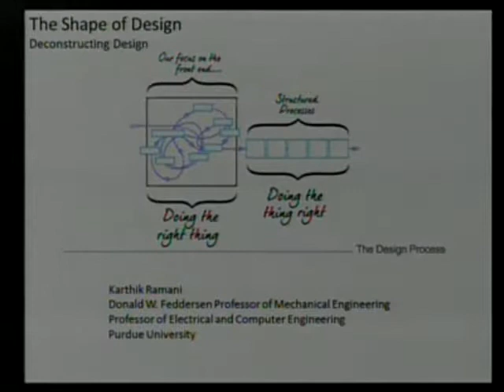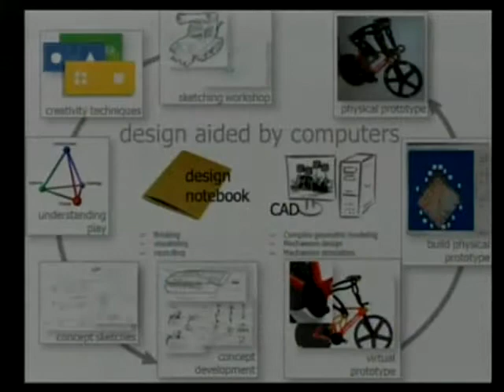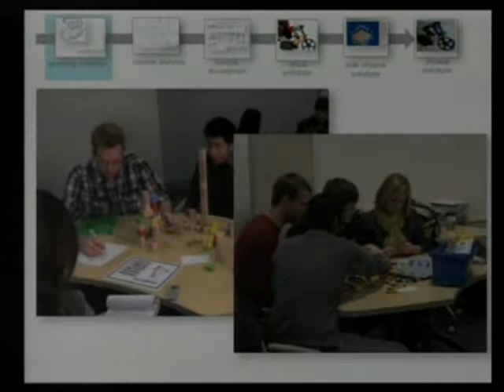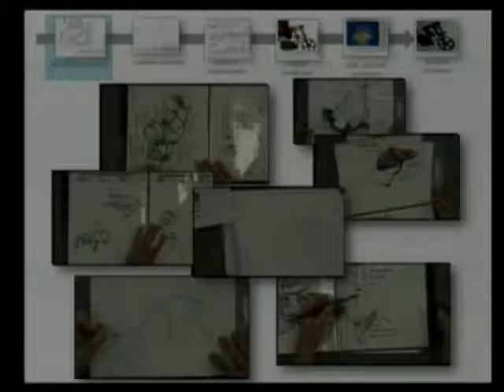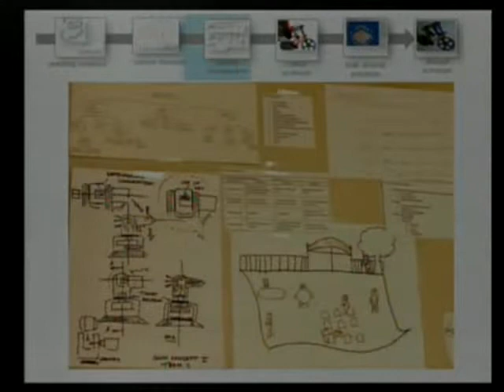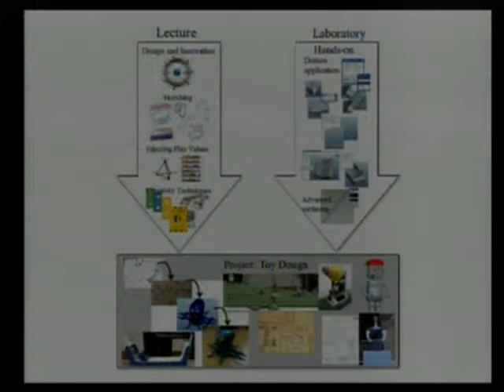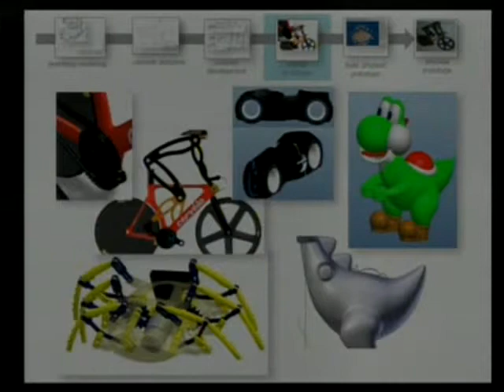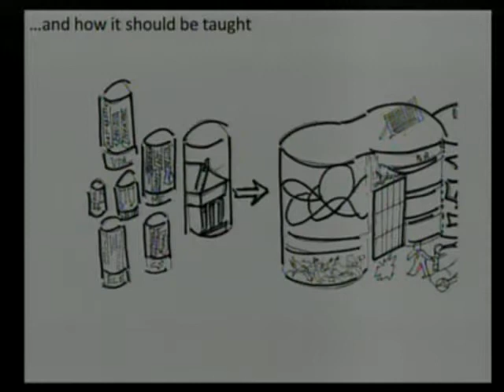Workshop on Deconstructing Design presentation by Prof karthik Ramani from Purdue University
Organized by: MHRD, IIT Hyderabad and IDC (IIT Bombay)